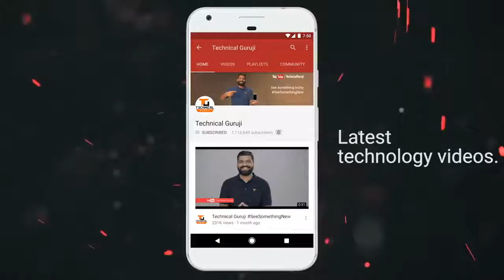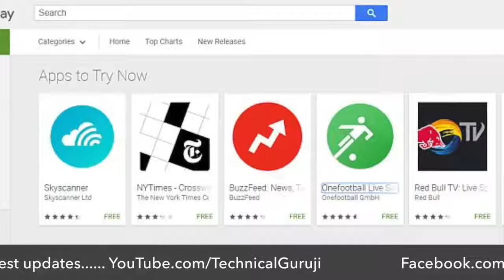Tech Talks #326 OnePlus 5T Photos, LG Car, Google Instant Apps, Galaxy S9, Android Security